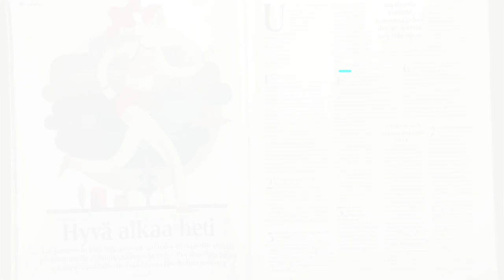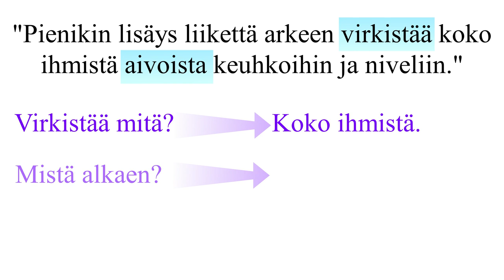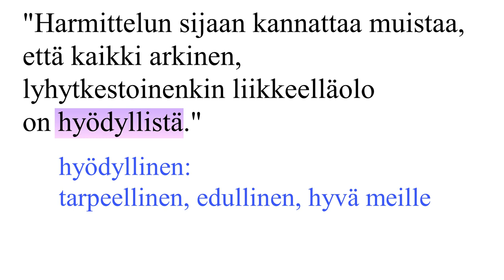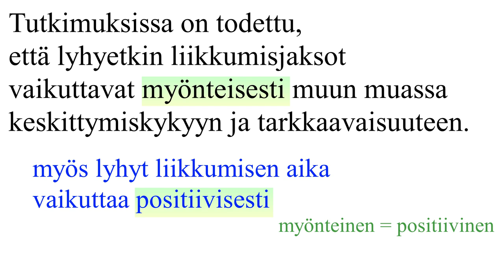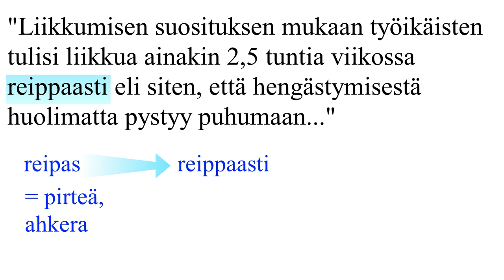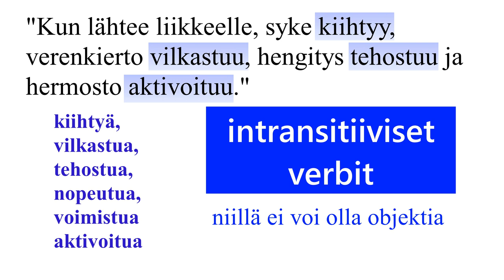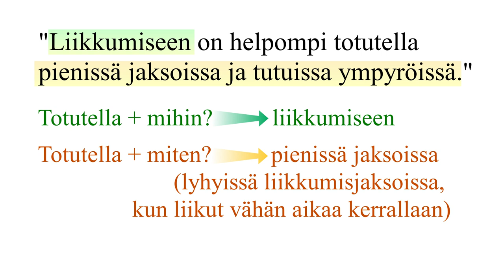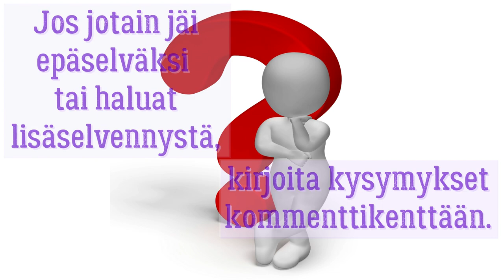Luetaan yhdessä (osa 3): Hyvä alkaa heti (teoria)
Tässä videossa selitetään artikkelin sanoja ja muotoja. Löydät esimerkiksi paljon synonyymeja.